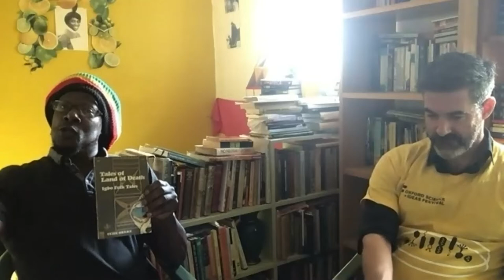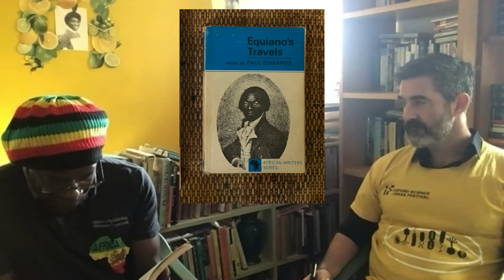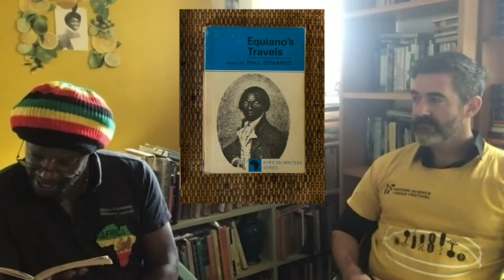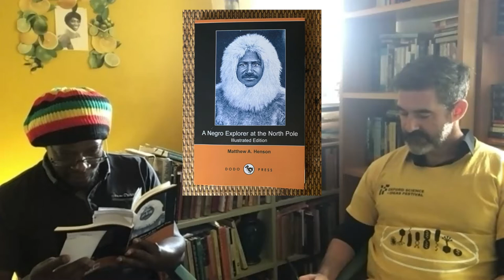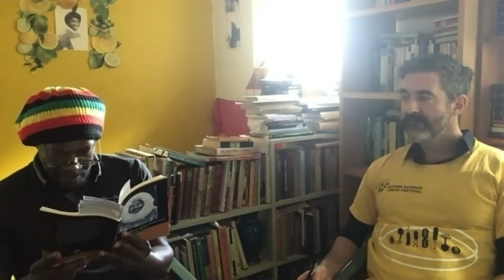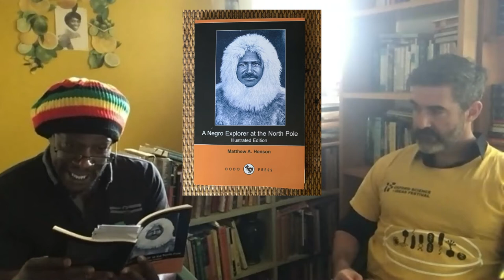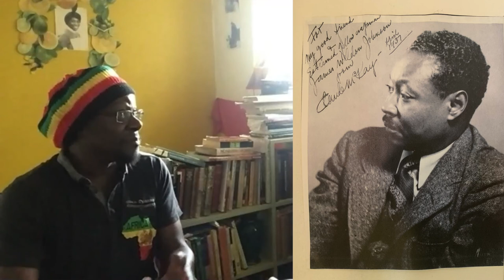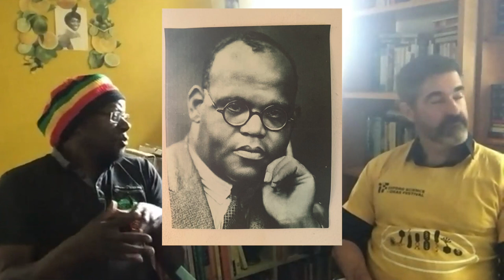Africans as well as Amundsen (16 October 2021)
Think of Polar exploration and the name Amundsen might spring to mind, but what about Equiano or Henson? Natty Mark Samuels of African School will introduce you to these remarkable Black Arctic explorers. Follow Olaudah Equiano’s 1773 sea voyage from London to Svalbard making him the first Black person to visit the Arctic and discover how despite being once credited as the first man to reach the North Pole in 1909, Matthew Henson’s achievement was largely overlooked for nearly 30 years.